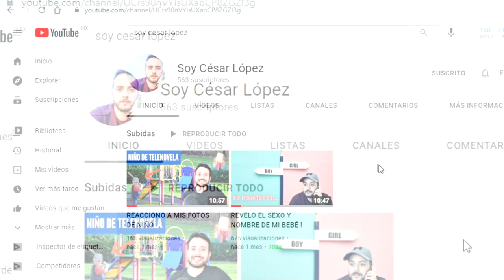LES PRESENTO A MI BEBÉ | Vlog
Si quieres seguir viendo más videos como éste ve a mi canal secundario, este es el